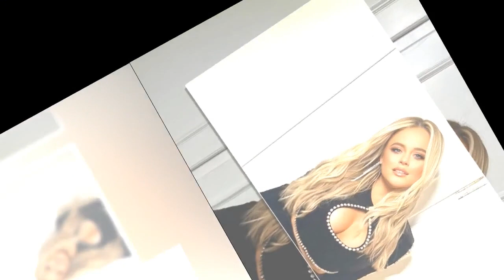Emily Atack hits back at cruel troll accusing her of seeking 'perverted comments'